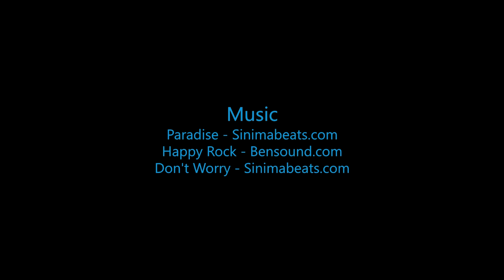Skydive B.I.G. - Karen Ultimate Video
The Most Beautiful Skydive in the World! - Karen Ultimate Video